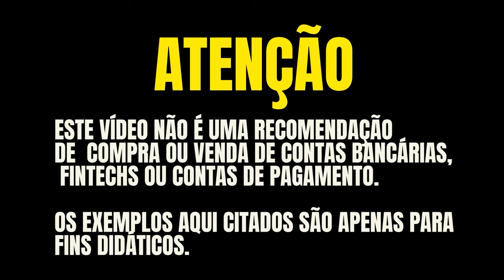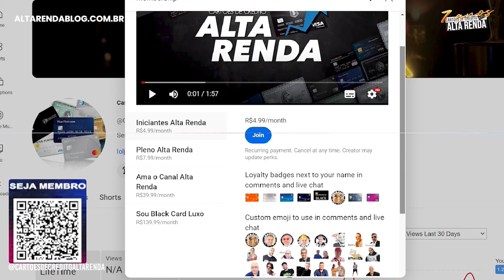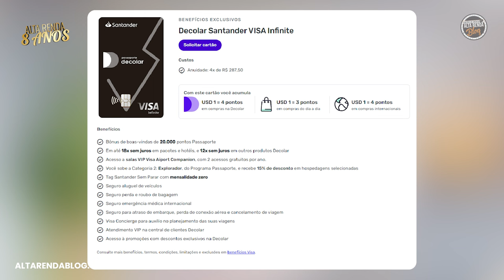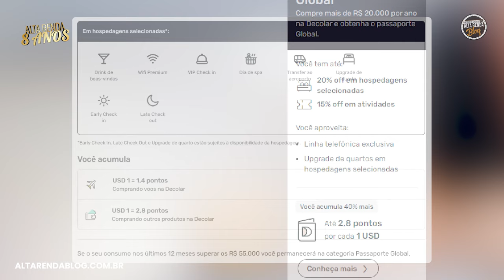💳DECOLAR VISA INFINITE SANTANDER! ANÁLISE COMPLETA DESTE CARTÃO EM 2024. SERÁ QUE VALE A PENA MESMO?